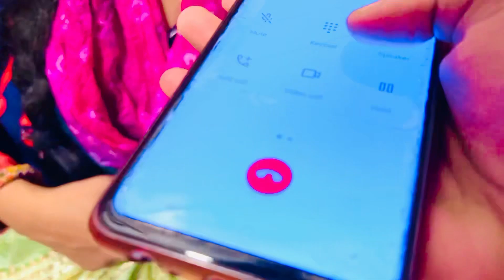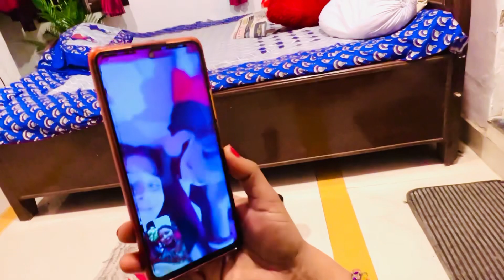ek maa ka sapna hota h nani ya dadi banana pr ye 😭😭😭😭